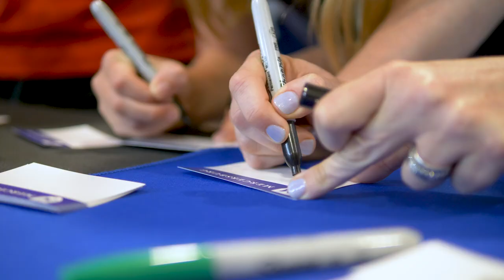2018 Move-In Day at Mercersburg Academy